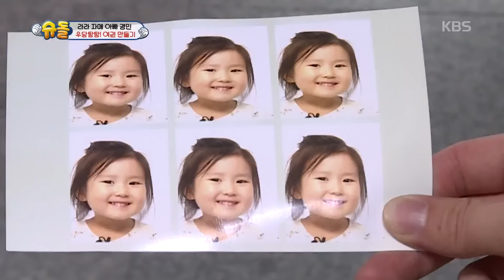라원이의 지하철 셀카 [슈돌/The Return of Superman] 20191013